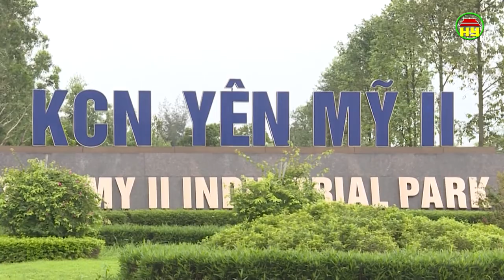Giải phóng mặt bằng các khu công nghiệp đạt 55 % kế hoạch